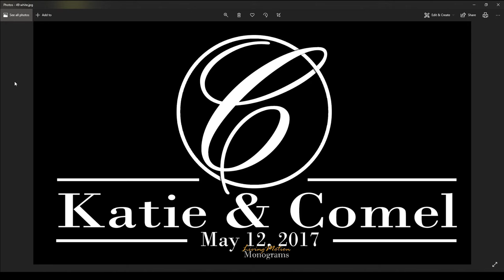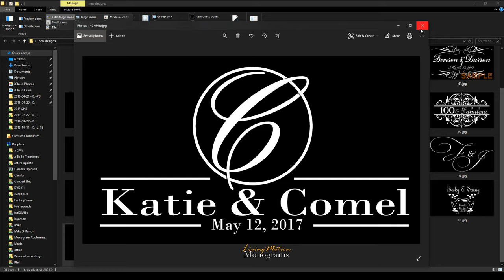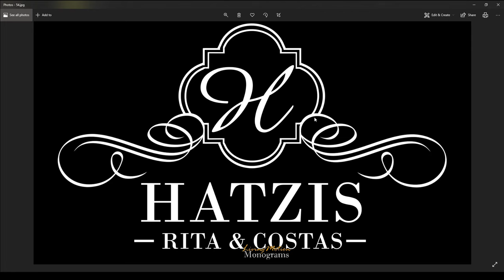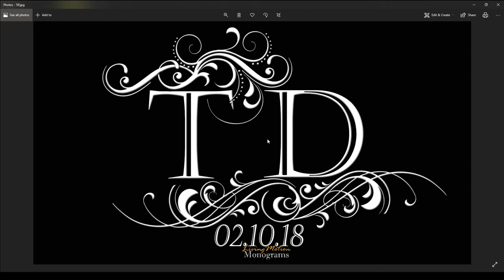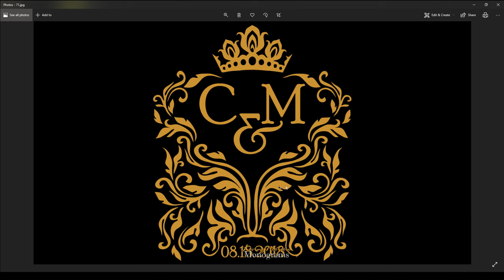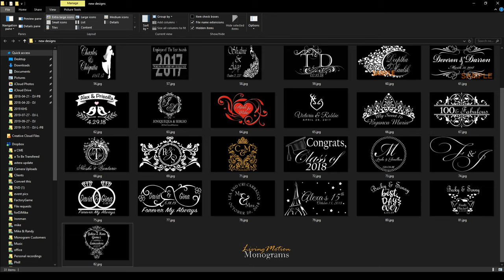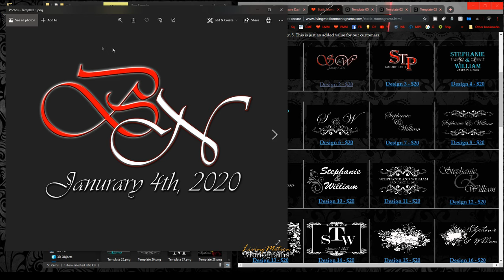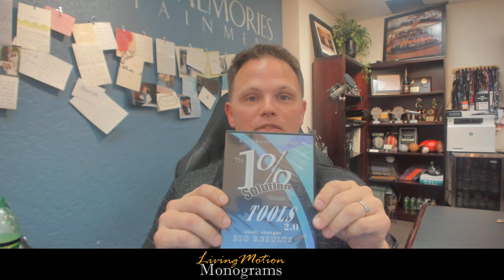Tools 4.0 Update - 1% Solution - Richard Mills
There is a small $15 charge for shipping international on the Vol.7 Projectors DVD.  There is no shipping charges when ordering the Tools 4.0 Digital Download.  You will receive an email with download instructions when the order is processed.